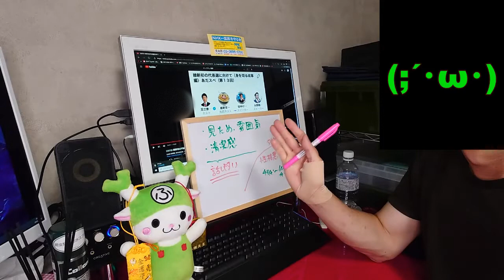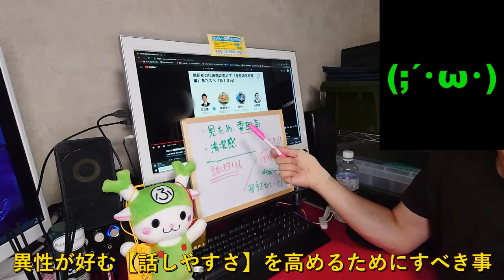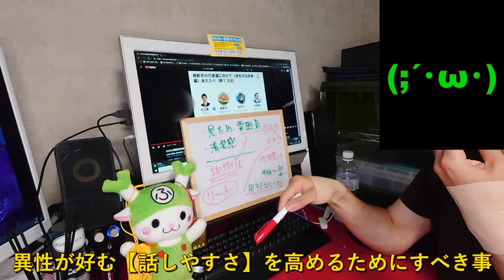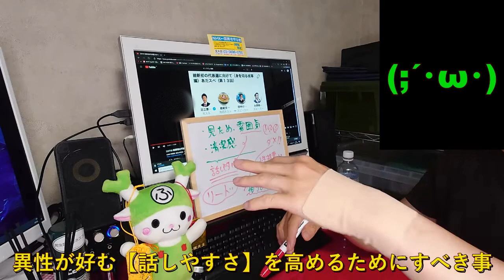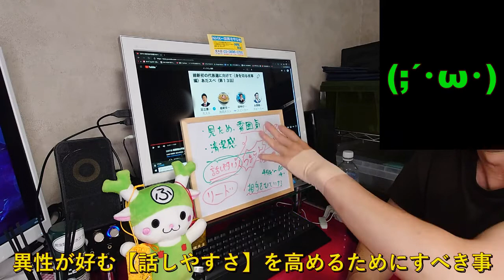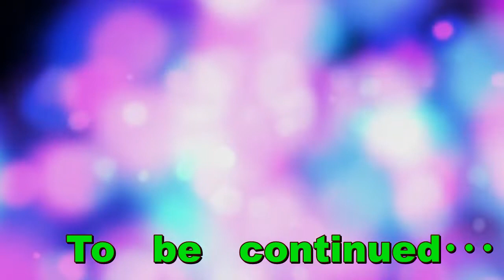異性が好む【話しやすさ】を高めるために、やった方が良いと思った事を勝手に解説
婚活を卒業した男が持論を語るよ。
あくまでも主観です。
異性が好む【話しやすさ】を高めるためには？
やった方が良いと思った事を勝手に解説！